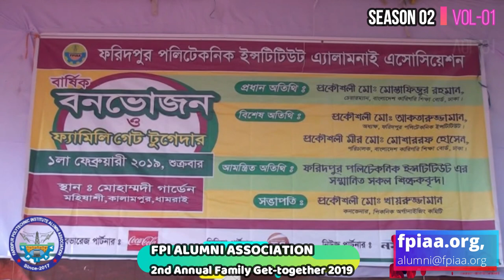FPI Alumni Association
About Faridpur Polytechnic Institute Alumni Association
The institute was established in 1963 as Faridpur Technical Institute. In 1967, it was reformed as Faridpur Polytechnic Institute. Faridpur Polytechnic Institute is located at Baitul Aman, a neighborhood of Faridpur city in Bangladesh. It is near the Baitul Aman campus of the Government Rajendra College, Faridpur. It offers diploma-level programs for Diploma-in-Engineering in many different technological areas, each required to study for a 4-year-long curriculum. Students can participate in: Civil engineering, Computer engineering, Electrical engineering, Mechanical engineering, Power engineering, Refrigeration and Air Conditioning Engineering, There is a department for each of the above programs and a related subject department called as Non-tech. Each department is headed by a chief instructor (CI). So, there is a total of seven departments in the Faridpur Polytechnic Institute.
Address:
Baitul Aman, A.F. Mujibur Rahman (ICS)
Sarani, Faridpur 7803